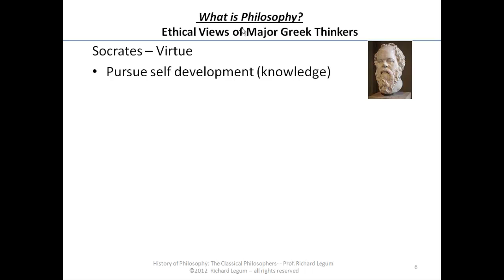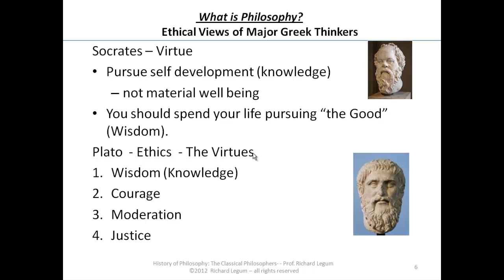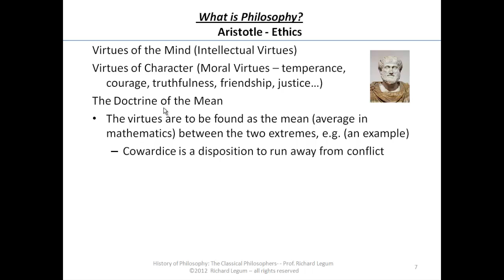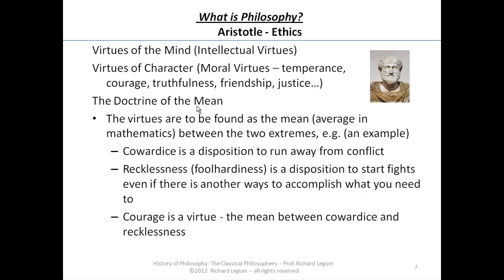2. The Central Questions of Philosophy (Part 2b)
Rich Legum's Ancient Philosophy Course
2. The Central Questions of Philosophy (Part 2b)